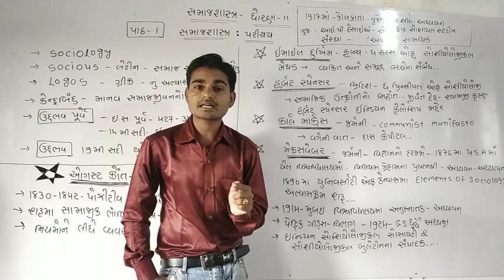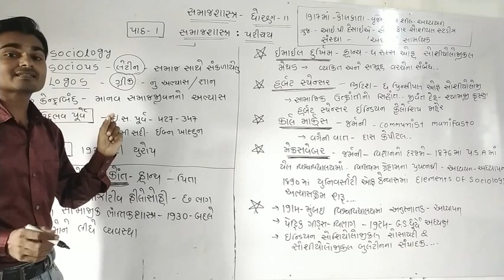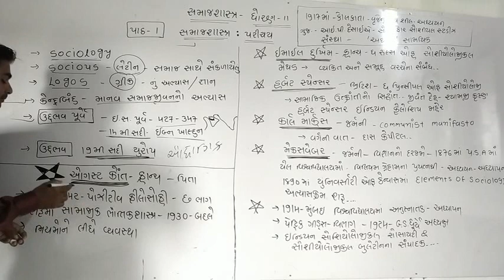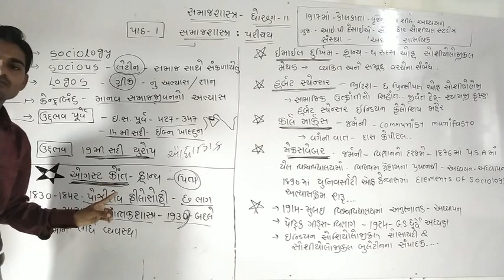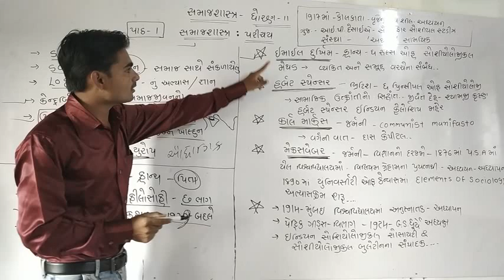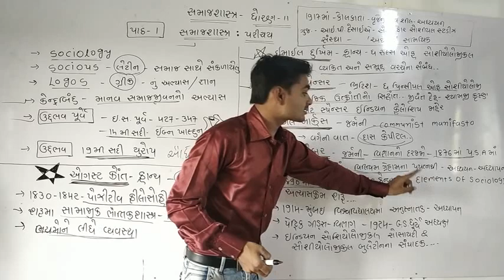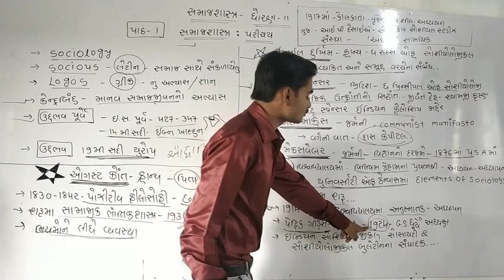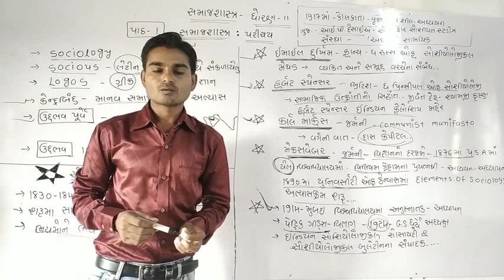સમાજશાસ્ત્ર મેગા લેક્ચર //part -2//sociology mega lecture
CRPC ના વિડિઓ જોવા નીચે ક્લિક કરો..

IPC ના વિડિઓ જોવા નીચે ક્લિક કરો.

બંધારણ ના વિડિઓ જોવા નીચે ક્લિક કરો.

EVIDENCE act ના વિડિઓ જોવા નીચે ક્લિક કરો.